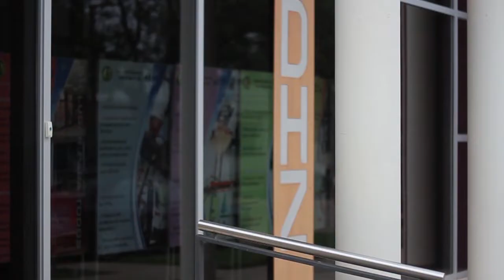Perfiles 20 Bloque 1/5 - "Chucha" Marabini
Perfiles en Primera Fila
Invitada: Nélida "Chucha" Marabini
Entrevista: Gustavo Caballero
Producción: Activa Contenidos